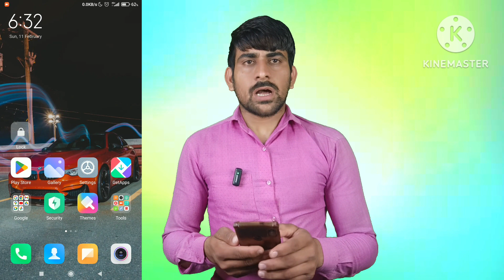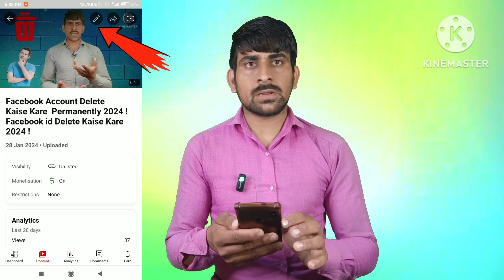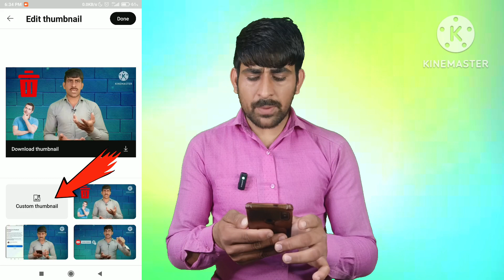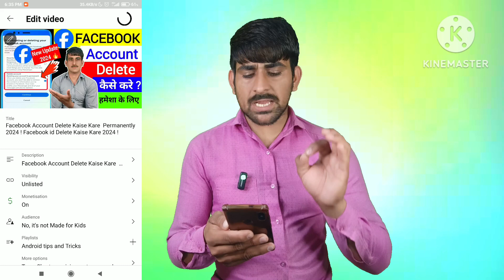YouTube video par thumbnail kaise lagaye 2024? Youtube video par thumbnail lagane ka sahi tarika !